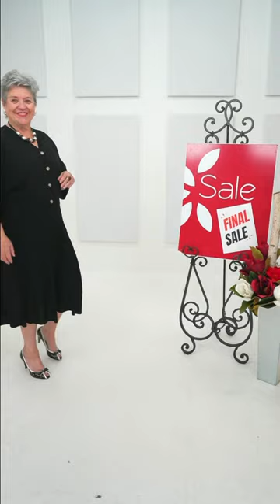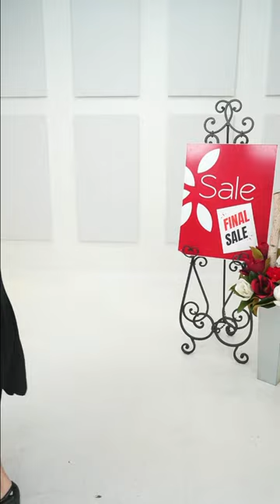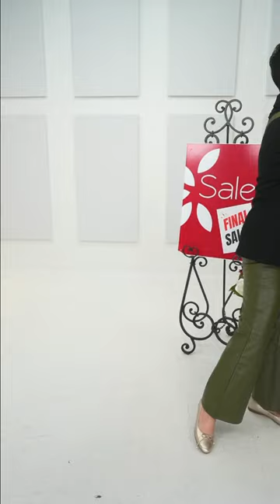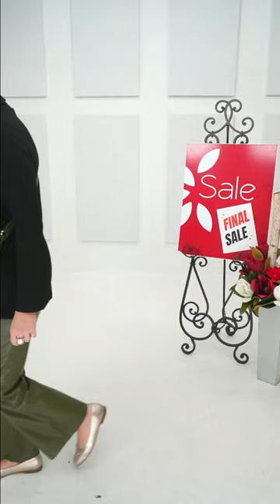Shepherd's Style Segment